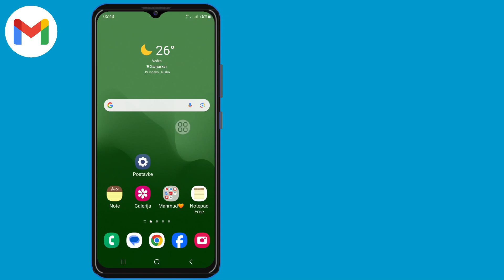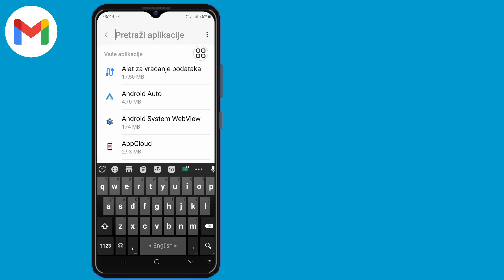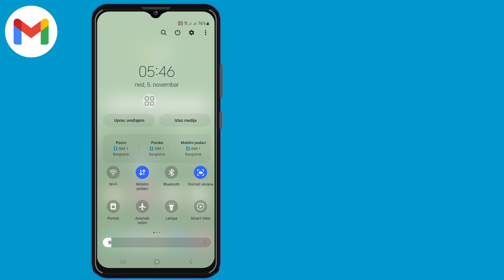Kako da popravite probleme koji Gmail ne prima e-poštu! (Novo ažuriranje)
Kako da popravite probleme koji Gmail ne prima e-poštu! (Novo ažuriranje) | Ne mogu primati e-poštu na Gmailu

 Zdravo!  Pregledi,

 Pokazat ću vam kako da popravite probleme sa Gmail-om koji ne prima e-poštu! (Novo ažuriranje) | Ne mogu primati e-poštu na Gmailu pogledajte ovaj video i naučite [Android & iPhone]